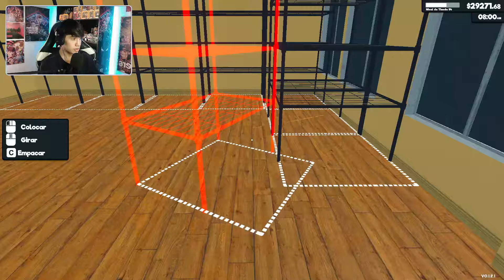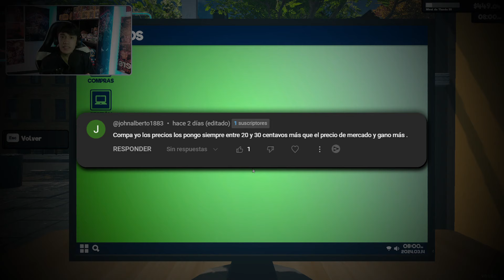COMO USAR AL REPONEDOR EN SUPERMARKET SIMULATOR - Adbra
Domina Supermarket Simulator: aprende a maximizar la eficiencia con nuestro tutorial sobre el uso del reponedor.

MIRAME EN DIRECTO AQUI!

✅Palabras clave.